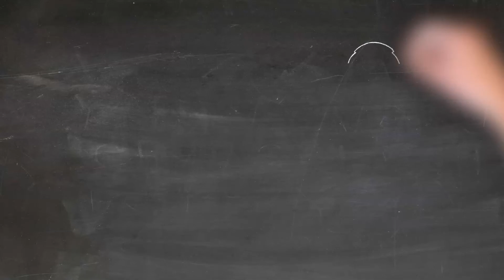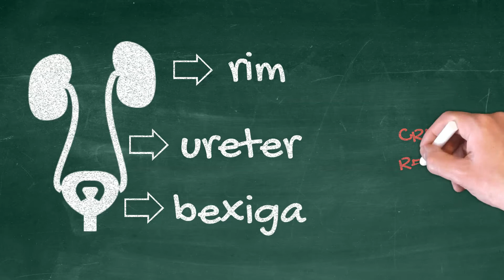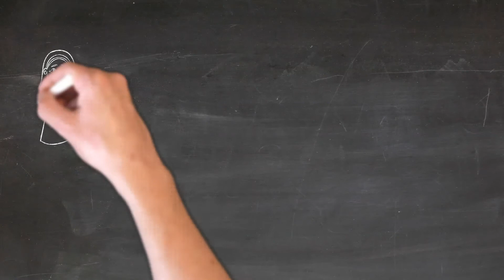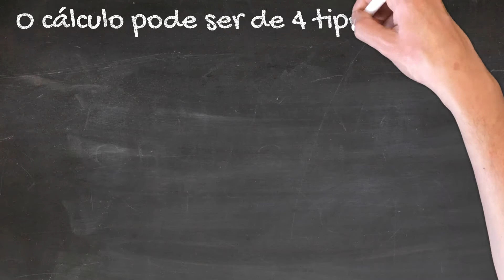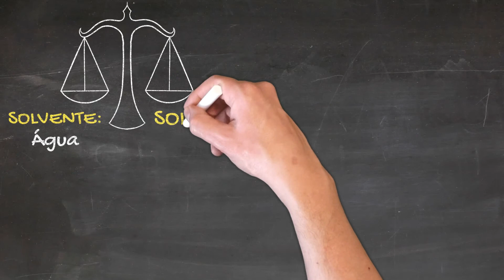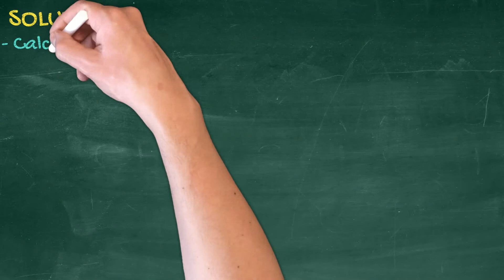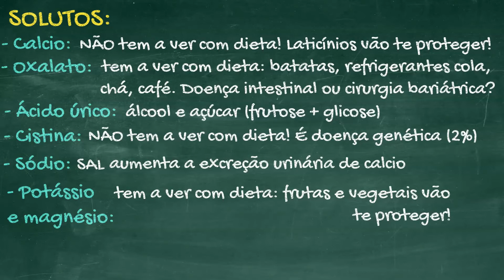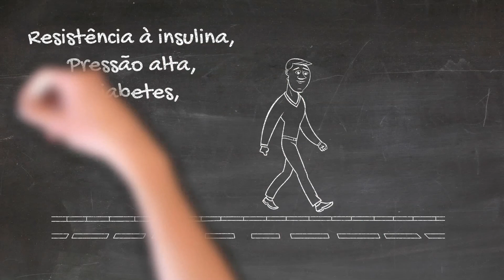Pedra nos rins?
Pedra é o mesmo que cálculo. Se você nunca teve uma crise renal, isto é, nunca expeliu uma pedra.. você provavelmente vai achá-la.. se você fizer um exame de imagem dos seus rins.

Pedra nos rins é comum! Estima-se que 2 em cada 10 homens e 1 em cada 10 mulheres vão ter ao menos 1 crise renal.. até os 70 anos de idade.

Você sabia que a prevalência da calculose renal está aumentando? Continue assistindo e descubra o real motivo!

Adriana teve uma única crise renal na vida.. e nunca vai esquecer..  pois a crise renal é uma dor aguda, de forte intensidade, geralmente abrupta e inesperada, sem posição de melhora e frequentemente acompanhada de náuseas ou vômitos. Adriana disse que foi a pior dor que já sentiu na vida.. mais dolorosa que a dor do parto! E o único jeito de ficar livre da dor.. foi expulsando o cálculo.

O cálculo pode estar localizado no rim, no ureter ou na bexiga. Mas ele só causa dor se estiver no ureter! O ureter é um canal muito estreito e revestido por musculatura.. portanto, a crise renal só acontece com a passagem do cálculo por esse caminho estreito causando espasmo muscular por onde passa. Isso mesmo! Pedra nos rins e na bexiga não doem (a não ser que seja grande o suficiente a ponto de causar bloqueio à passagem da urina, isto é, presença de hidronefrose).

Já Valério é um formador de cálculo recorrente. Ele informa que já teve 5 crises renais na vida. E teve uma vez que não conseguiu expulsar o cálculo sozinho e teve que contar com a ajuda do urologista, que é o cirurgião, para removê-lo. Agora ele consulta com o nefrologista, que é o clínico, para entender porque forma cálculos com tanta frequência. Ele tinha guardado uma pedra que ele eliminou.. e trouxe o resultado da análise da pedra.

Valério, o cálculo pode ser de 4 tipos: de cálcio. O cálculo de calcio corresponde a mais de 70% dos cálculos e pode ser de 2 tipos: oxalato de cálcio.. o mais frequente ou de fosfato de cálcio.. o mesmo frequente), o segundo mais comum é o de ácido úrico.. mas pode chegar a 60% dos casos em pessoas acima do peso como o Valério, o terceiro mais frequente é o de estruvita e por ultimo mas não menos importante o de cistina.

Marcelo, que é diabético, fez um ultrassom de abdome para avaliar o fígado gorduroso e incidentalmente acharam várias pequeninas pedras nos rins. Com receio de continuar formando mais pedras e de ter sua primeira crise renal no futuro, resolveu consultar o nefrologista que pediu um exame de sangue e 6 coletas de urina de 24h.

A formação de cálculos acontece por um desequilíbrio entre solutos e solvente. Quanto menor a quantidade de solutos na urina e maior a quantidade de solvente na urina, menor a chance de formar pedras. O solvente é a água e você urinou apenas 1,5L em 24h. Ou você transpira muito ou você está tomando pouca água. Se você não quer ter sua primeira crise renal no futuro, você precisa urinar pelo menos 2L de urina por dia. Para conseguir isso, você vai ter de beber pelo menos 2,5L de água ao longo do dia ou até mais se você transpira muito! Urina deve ficar clara e cristalina. Quanto mais água você beber, maior será o fluxo urinário e maior a diluição dos solutos.

Os solutos podem ser: cálcio, oxalato, ácido úrico, cistina, sódio, potássio e magnésio, citrato. Os primeiros são promotores de cálculos (então quanto maior a quantidade na urina, maior a chance de cálculos). Já os últimos são inibidores (então quanto menor a quantidade na urina, maior a chance de cálculos).

O que leva ao desequilíbrio entre solutos e solvente?

Comportamento desajustados são comuns: baixa hidratação (com água), alta hidratação (com refrigerantes, sucos e cerveja), excesso de carboidratos refinados, excesso de sal, falta de frutas e vegetais;

Medicamentos também são comuns: remédio para HIV, diuréticos, alguns anticonvulsivantes, alguns antibióticos, excesso de vitaminas C e D;
Malformações renais são incomuns como rim em ferradura e rim esponjamedular

Doenças: hiperparatireoidismo, sarcoidose, tubulopatias renais, oxalose, cistinose, doenças intestinais etc

Voltando à pergunta do início do vídeo..
Entre 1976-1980: a prevalência de calculose renal era de 3,8%
Entre 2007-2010: a prevalência foi de 8,4%. Mais que dobrou!
Há 25 anos atrás a proporção de homens acometidos era de 3 para 1. Hoje é de 2 para 1.

O que aconteceu? Estão fazendo mais exames de imagem ou o estilo de vida das pessoas mudou?

Cálculo renal vem ganhando destaque como mais um sinal de estilo de vida inadequado e pode ser considerado em muitos casos como um epifenômeno de várias doenças: resistência à insulina, pressão alta, diabetes, doença cardiovascular.. doenças muito piores do que uma pedra no meio do caminho.